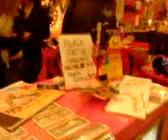At the trocadero!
:) lollll fun times